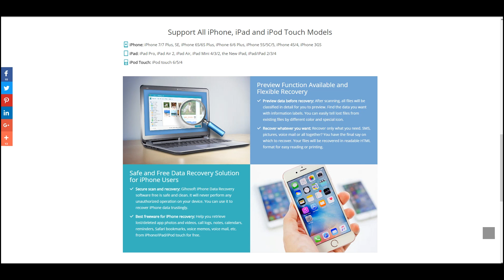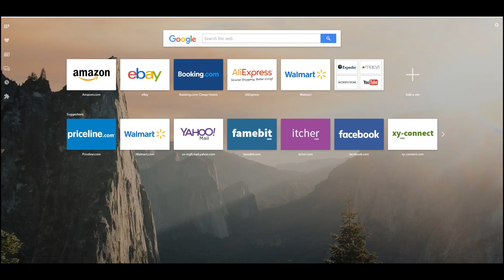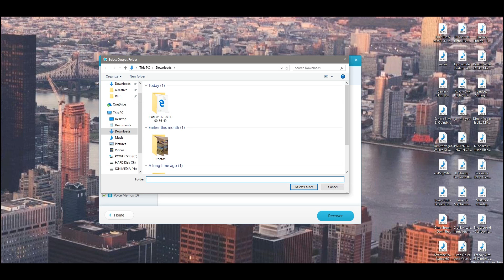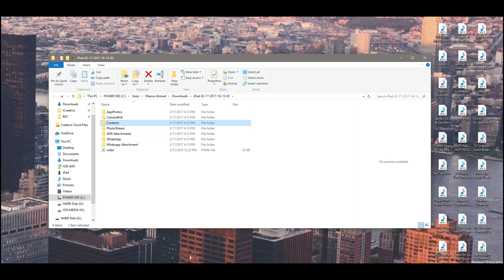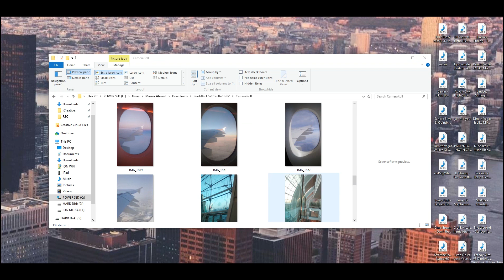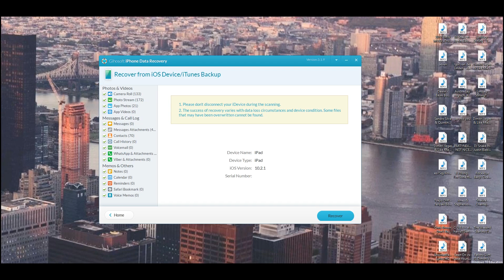Gihosoft iPhone Data Recovery Free! Bring Back Messages, Contacts, Images + MORE!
Gihosoft iPhone Data Recovery Free helps you recover deleted photos, videos, messages, contacts, WhatsApp, Viber, notes and more from iPhone/iPad/iPod for free.
STHQ Social